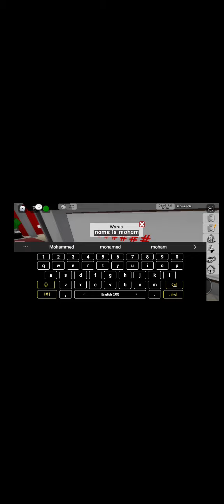قصة حياة محمد صلاح الجزء الأول ⚽️